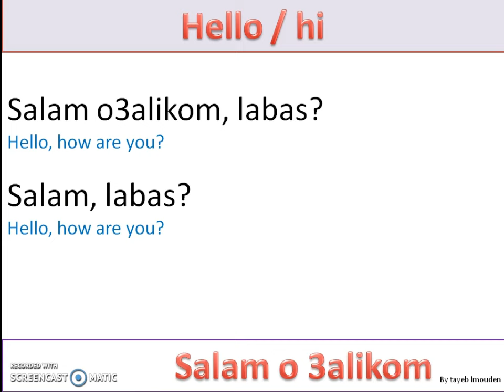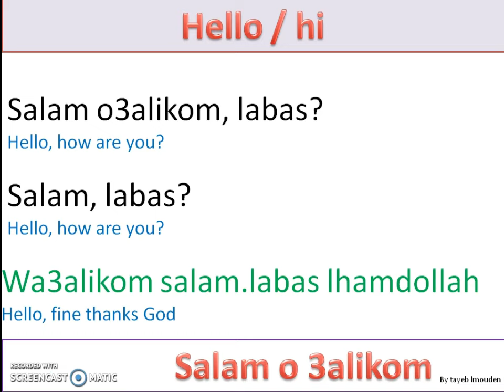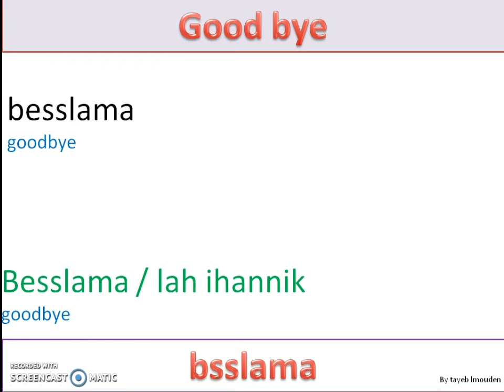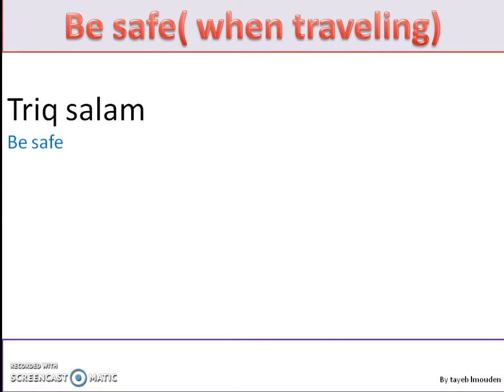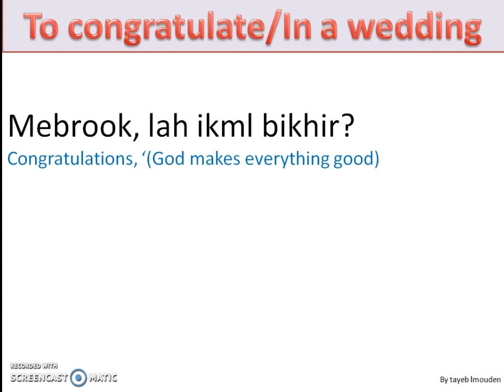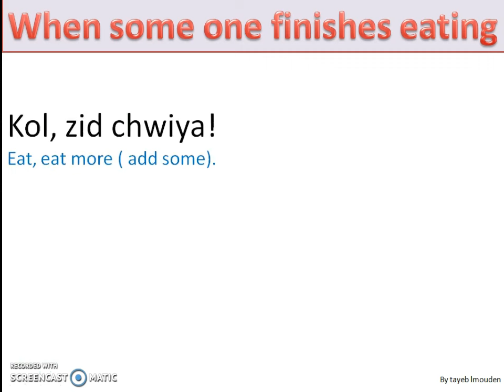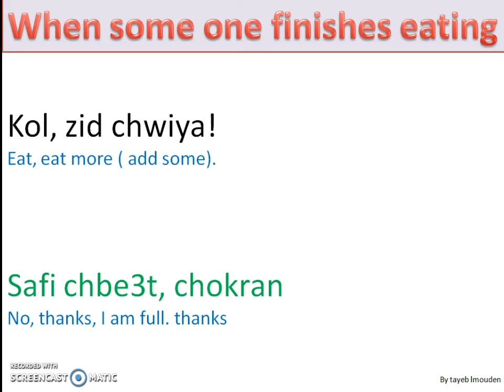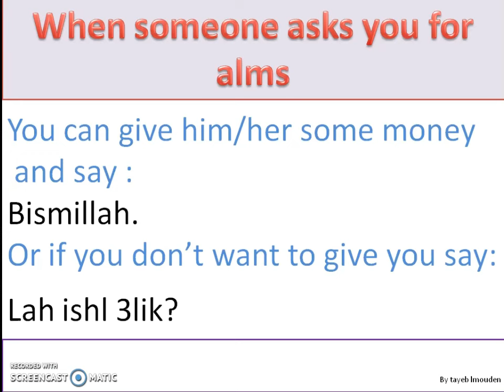Moroccan Arabic : very important How to greet people and other useful expressions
here you can learn:
• Tasheet lesson
• ‘’  Berber  ‘’ lessons
• Tamazight lessons
• learn Tamazight
• apprendre Berber
• darija maroccaine
• Arab marocaine
• la langue marocaine
• le darija
• moroccan arabic
• Moroccan Darija
• the language that is spoken in Morocco
• Moroccan language
• Moroccan languages
• • Marokkaans Arabisch
• • Marokkaanse Darija
• • de taal die in Marokko wordt gesproken
• • Marokkaanse taal
• • Marokkaanse talen